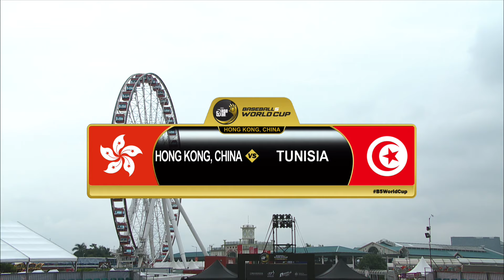Highlights | Game 44 HKG v TUN | WBSC Baseball5 World Cup 2024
Highlights from the game between Hong Kong, China and Tunisia at the WBSC Baseball5 World Cup 2024 in Hong Kong, China.